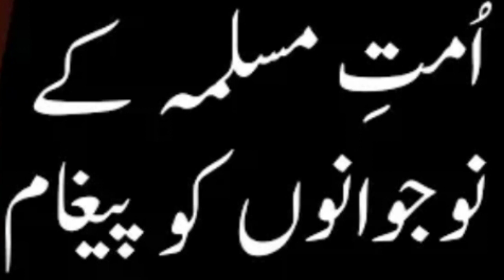NASHA MUKTH YOUTH KA AEK IJLAZ TRACTER MUSTAFA AND ULAMA UMMA A DIN A SHEHAR October 26, 2023